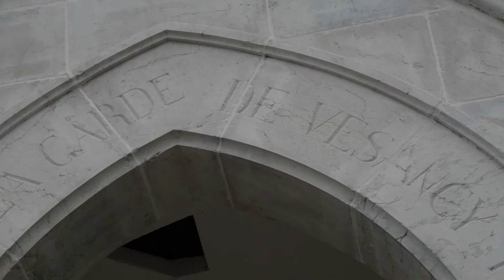Reprise acoustique à la chapelle - Here for you - Martin Tallstrom - ambiance brouillard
Grosse ambiance ce jour ! 😶

Enfin "jour", façon de parler…
Dans cette curieuse atmosphère baignée d'un stratus épais et glacial, je me suis quand-même risqué à la chapelle de Riamont pour tenter de capturer la réverbération incroyable de ce petit édifice.
L'ambiance brouillard et fraicheur ne m'ont pas trop aidé pour accorder la guitare, mais on s'en sort...

Je persévère donc dans ce même lieu, avec le beau morceau de Martin Tallstrom : "Here for you".

Bon voyage, prenez soin de vous...